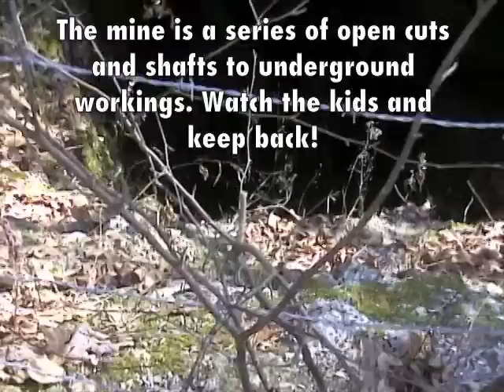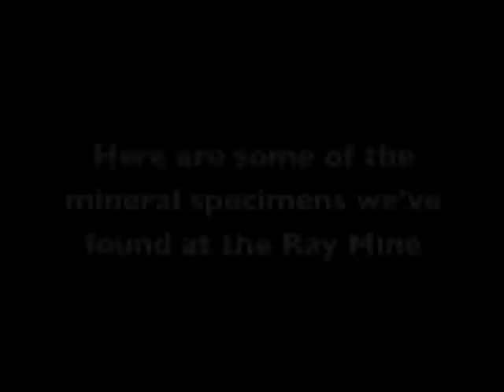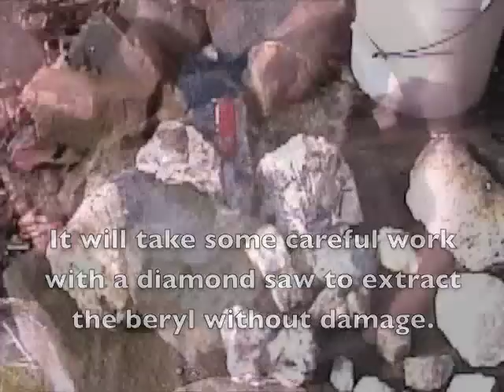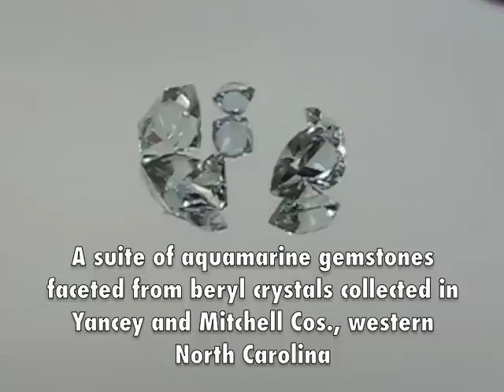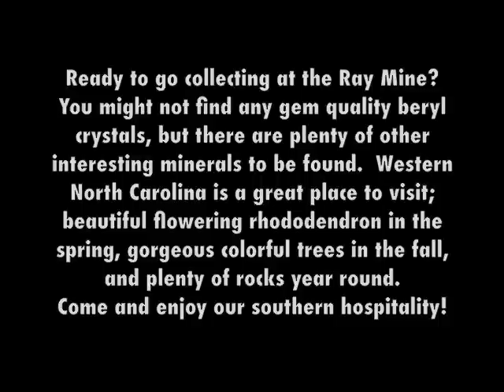A Rockhounding Trip to The Ray Mine 12-30-11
The Ray Mine in Yancey Co., western North Carolina, was mined for mica and feldspar from 1869 through the 1940's.  It is located In Pisgah Nat'l Forest on the western slope of Bolen's Pyramid a few miles from Burnsville, N.C.  The mine dumps are open to recreational rockhounding.  Check in at the Burnsville Nat'l Forest Service Office for current regulations on collecting (rules frequently change!) and maps.  Respect the rules and carry out whatever you take in.  The best time to visit is spring or fall (fewer gnats, lower temps. and humidity).  It's a great spot for a family day trip.  Have a great time!